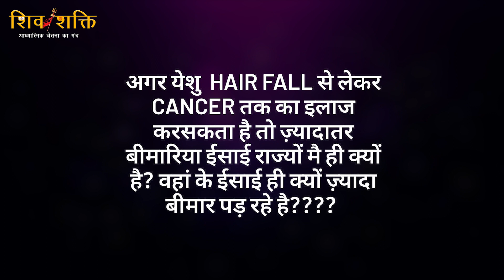Notorious Christian missionaries Yeshu Drama || ShivaShakthiHindi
IFSC: HDFC0009609

विवरण - अगस्त इकत्तीसवां 2015 मै शिव शक्ति को सारे सोशल मीडिया पर लांच किया गया था। सोशल मीडिया पर सार्वजनिक सभावों मै कई व्यक्ति और संघठन हमारे सनातन धर्म को देवी देवताओं को और हमारे ग्रंधों का वक्रीकारण करके उसका अपमान करना हमसे बर्दाश नहीं हो पाया। फिर हम धर्म केलिए और धर्म बचाना ही हमारे ज़िन्दगी का लक्ष मानकर शिव शक्ति को तीस लोग मिलकर स्थापना किये। और आज हम हज़ारों लोगों का एक बड़ा संघठन बनगए है। इस लक्ष्य के तहत, आध्यात्मिक शास्त्रों पर झूठा प्रचार करनेवाले "वेदों में यीशु, पुराणों में पैगंबर मुहम्मद, हिंदू ईसाई धर्म, त्रित्ववादी सिद्धांत की भगवद गीता",  जैसे रूढ़िवादी शास्त्रों का खंडन करते हुए, सभी धार्मिक शास्त्रों में निहित सत्य के बारे में लोगों को सूचित करने और लोगों को प्रेरित करने के लिए जनता की उपस्थिति में खुले मंचों का आयोजन करते है। हम आपको इस महान कार्य में शामिल होने और अपने सहायक योगदान की पेशकश करने के लिए ईमानदारी से आमंत्रित करते हैं।  धर्मो रक्षति रक्षित: -शिव शक्ति